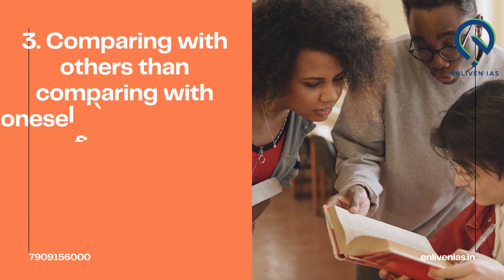6 mistakes commonly done by| UPSC Aspirants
This video draws your attention to commonly done by every UPSC aspirant before their success.Just analyse this video by comparing your mistakes.And try to resolve all mistakes and walk towards success.